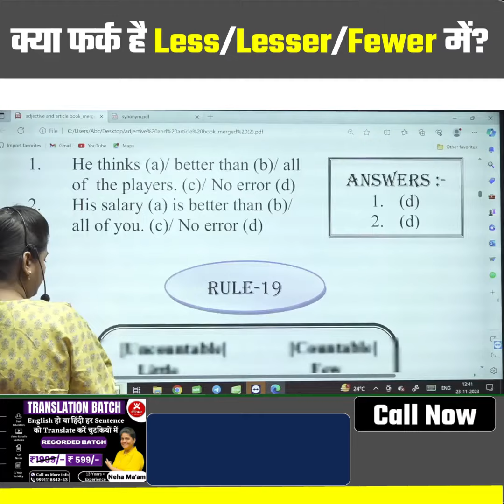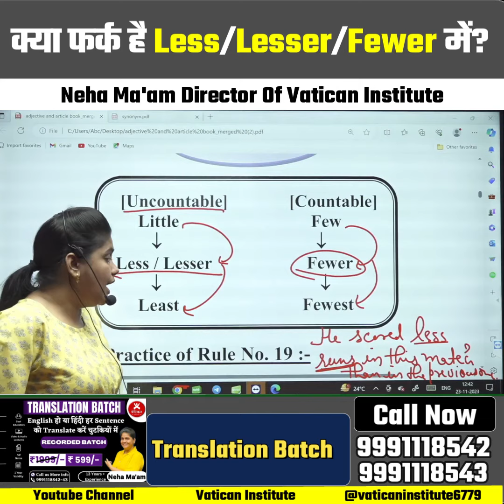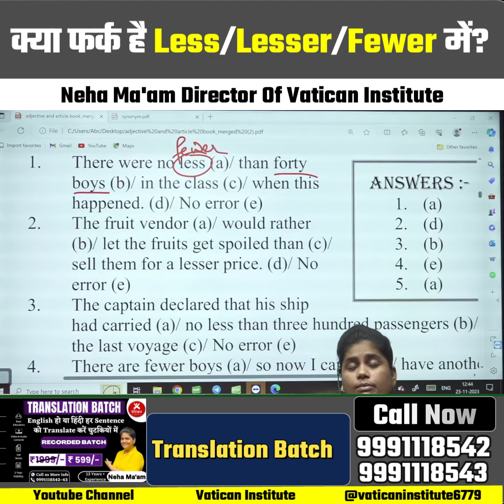Less/Lesser और Fewer में क्या फर्क है ? || Neha Ma'am || Vatican Institute